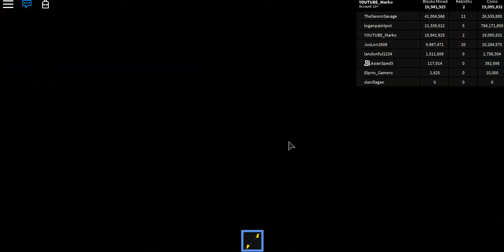ROBLOX FREE GAME CANDY Mining Simulator Part 37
ROBLOX FREE GAME [CANDY] Mining Simulator

then register and download client